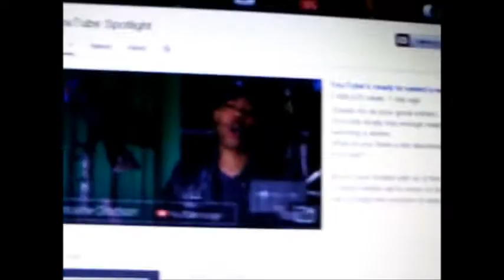YouTube Closing: day 32 (4.1.13)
did YouTube fool you this April fools day